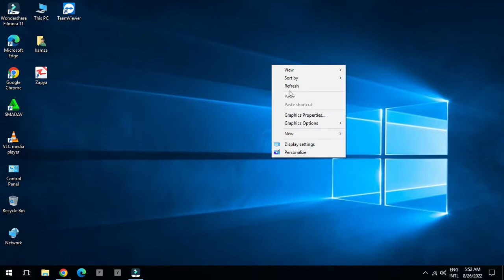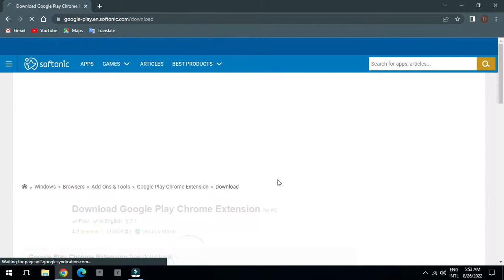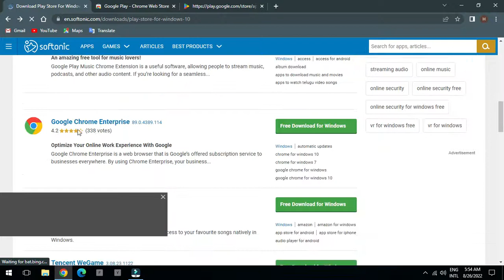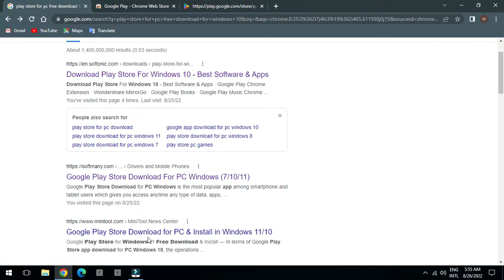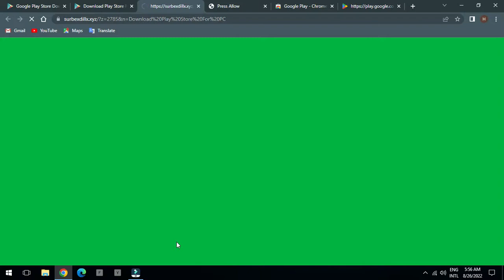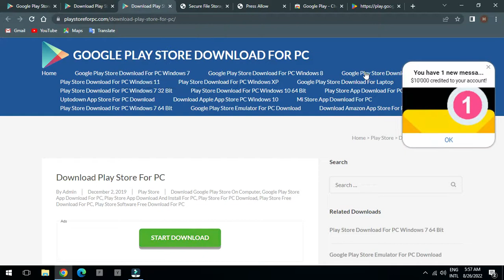computer mein play store download kaise kare || How to install Google Play Store on PC or Laptop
playstore kaise downlod kare playstore kaise install kare playstore pc main downlod karne ka trika play store free downlod playstore for pc free downlod

Play Store For Computer | how to install play store in computer | by pure tech
computer mein play store se app download nahin ho raha hai | laptop me play store download karen

play store for pc | how to install play store in pc | hindi

Computer me Play Store kaise download kare | laptop me play store kaise download kare | Play Store
Download Play Store Apps on Pc |how to install google play store app in pc or Laptop |

How to Install Google Play Store on PC or Laptop | How to Download and Install PlayStore Apps on PC

New Way -How to Install Google Play Store on PC or Laptop | Play store Install in computer 2022

play store android emulator for pc🔥| how to install playstore on pc | hindi
💻Playstore कैसे डाउनलोड करें? || How to Download Playstore in Windows 7/8/10

How To Download Chrome Browser In Pc | Computer Me Chrome Kaise Download Kare

Laptop me play store kaise download kare | How to install Google Play Store on PC or Laptop

computer me play store se app kaise download kare | laptop me play store se app kaise download kare

How To Download And Install An App In Laptop Or Pc | laptop me app kaise download kare | dekstop

How to Download and Install Play Store on Laptop & Pc || How to Run Android Apps on Laptop & PC

Laptop me Play Store se App Download nahi ho raha hai kaise kare || Download Play Store on Laptop

How to install and Run Android Apps on Computer | Laptop ? Computer mai android app kaise chalaye

laptop me play store kaise download kare || play store for pc || @TEch sMaHa SEuL play store 2021